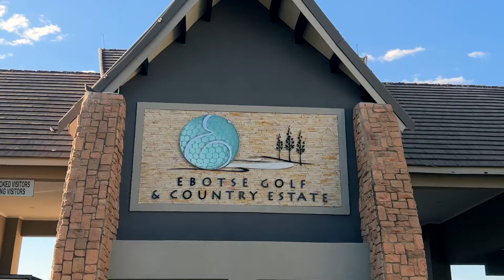7 Flamingo FB